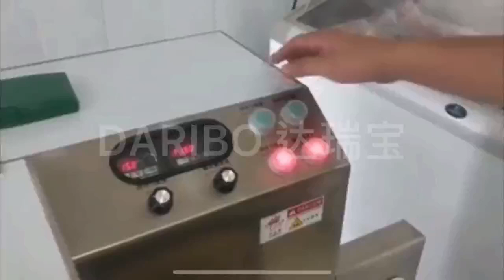Cooked meat slicer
Industrial Sausage Cutting Machine Multifunctional Cooked Meat Slicing Machine Large Capacity Sausage Slicer